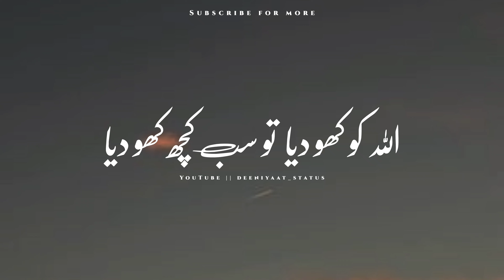Naojawano Suno Tariq Jameel Status | Urdu Lyrics Status